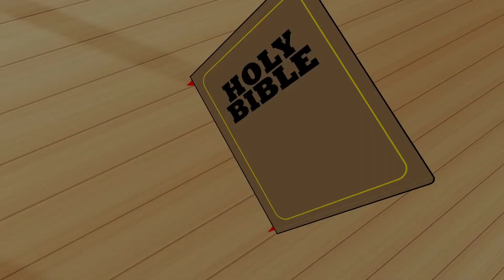Preschool - Jan 16 | Blast Off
Thanks for joining us this Sunday, we are excited for you this week! Take a look below if you're looking for anything we're doing!